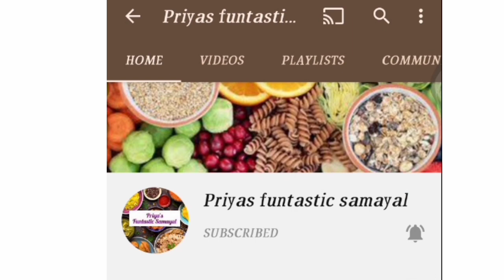மாங்காய் பார்/How to make Raw mango bar recipe in tamil/Easy Tasty Raw mango bar/Kaccha Aam ka papad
Ingredients :
Raw mango -500gms
Sugar - 15ogms
Black salt -pinch
Salt -1/4tsp
chilli powder -1/4tsp
Ghee -2 drops

Raw mango -500gms
Sugar -500gms
Black salt -1/2tsp
Ghee -2 drops

Musician: LiQWYD